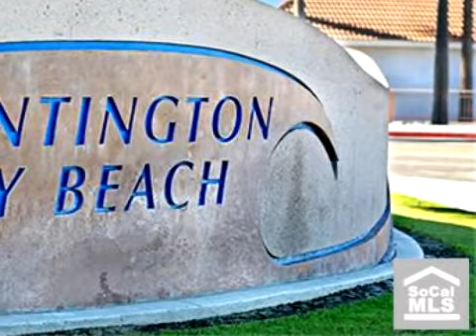Huntington Beach Home for Sale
S675047
Magnificent remodeled home in Downtown Huntington Beach has everything you want. A beautiful Single story home is walking distance to Pier, Parks, shops & more. Open floor-plan with 3 bedrooms and 2 baths. Family room with cozy brick fireplace off of Chefs dream kitchen makes for an amazing Great Room. Kitchen